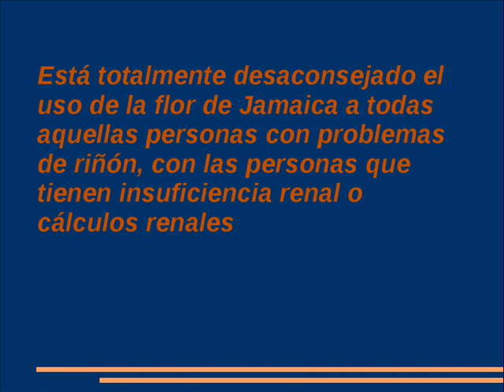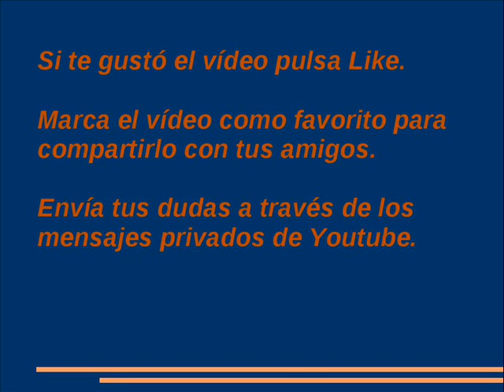Propiedades de la Flor de Jamaica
Todas las propiedades, beneficios y cosas de interés de la Flor de Jamaica, así como los posibles efectos para la salud de las personas.